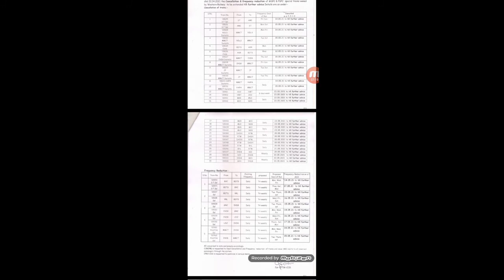Indian Railwey 3 Letest Update | Train Cancel | RT - PCR Negative Report Technical Shailendra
►your question

My Camera :-